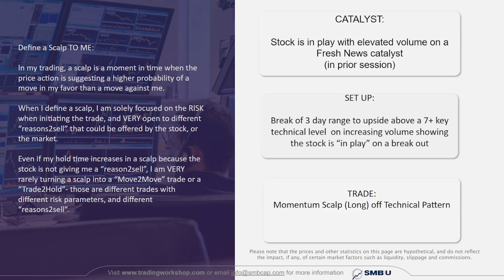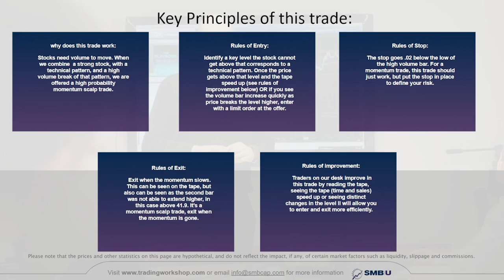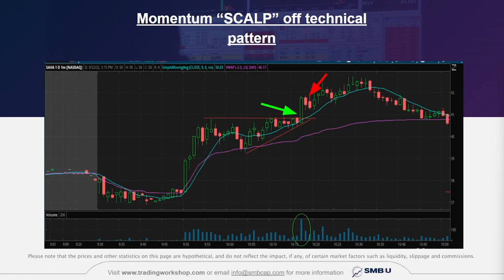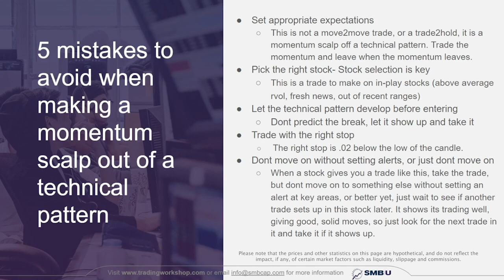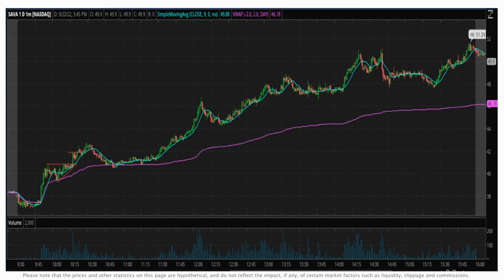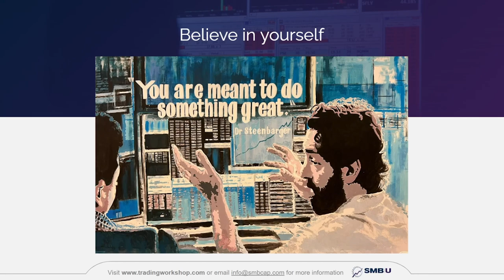Super Simple Scalping Technique (Easiest You Can Make)